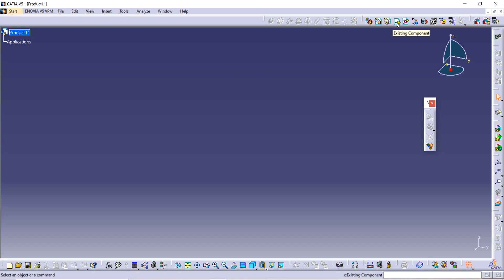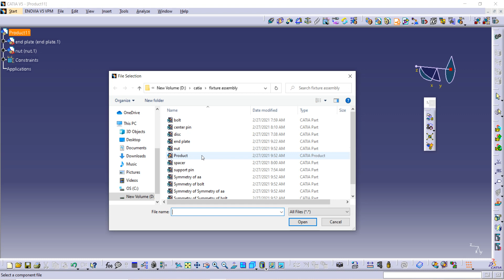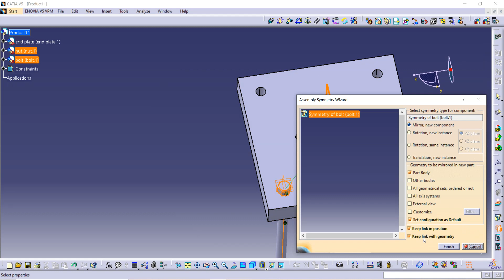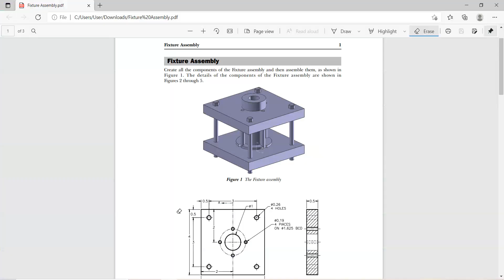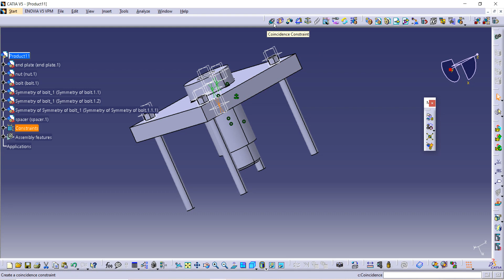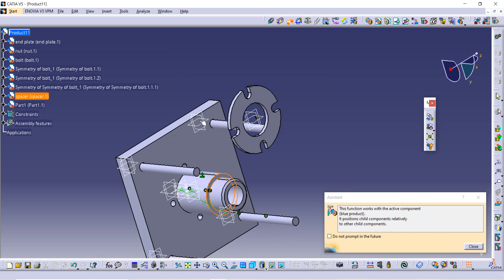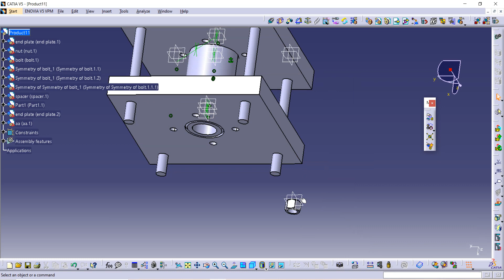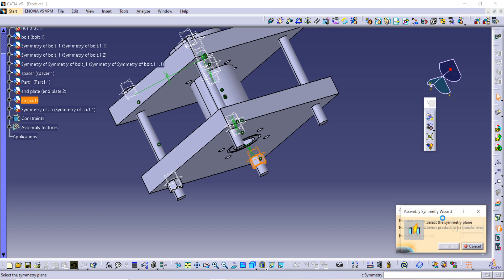How to make Fixture Assembly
Above video is about how to make fixture assembly in Catia

All steps are given below

I have already uploaded other parts from fixture parts and the link is given below :